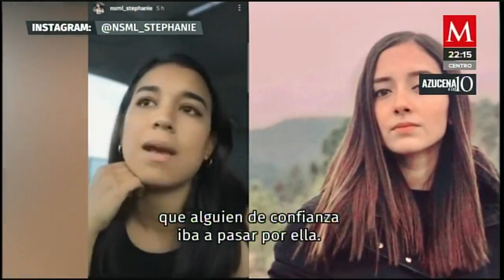Una joven se ofreció a llevar a casa a Debanhi Escobar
AzucenaAlas10 | Una joven, aseguró que ella se ofreció a llevar a Debanhi Escobar a su casa, pero sus amigas le insistieron que sería llevada por "alguien de confianza"